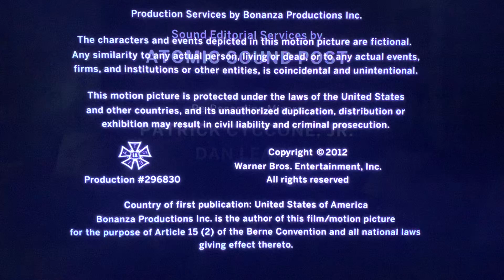KE/Bad Robot/Warner Bros Television(2012) Logo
Revolution